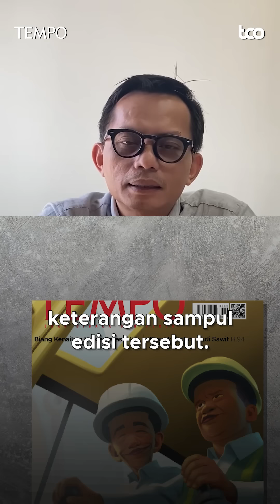Putusan Dewan Pers untuk Liputan “Tentakel Nikel Menteri Bahlil”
TEMPO.CO - Pada 18 Maret 2024, Dewan Pers menerbitkan pernyataan penilaian dan rekomendasi atas liputan “Tentakel Nikel Menteri Bahlil” edisi 4-10 Maret 2024. Apa keputusannya?